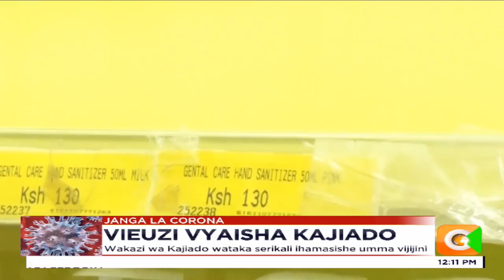Wakazi wa Kajiado wataka wapelekewe vieuzi 'sanitizers'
Wakazi katika mji wa Kajiado wanalalamikia ukosefu wa vieuzi yaani sanitisers na kuomba serikali ichukue hatua za dharura kuhakikisha kuwa bidhaa hiyo inawafikia haraka.
Vieuzi katika maduka ya jumla na rejareja zimekosekana kwa sababu ya utashi mkubwa wa bidhaa hiyo . Wakazi hao pia wamesema kuna haja kubwa sana kufanya uhamasisho kuhusiana na ugonjwa wa corona hasa vijijini.